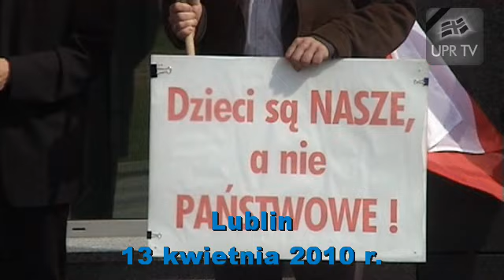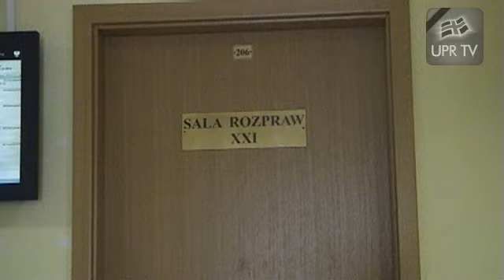Zabrali mi dziecko!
Pokój Sebastiana pozostanie pusty...

Dzisiaj o godzinie 11.30 w lubelskim Sądzie Okręgowym (VI Wydział Rodzinny) odbyła się druga rozprawa w sprawie Sebastiana zabranego ze szkoły bez powiadomienia rodziców w lutym br. Sąd nie uwzględnił pracy i pomocy wielu wolontariuszy i ludzi dobrej woli oraz wysiłków rodziców, by zaspokoić wcześniejsze obiekcje sądu i pomocy społecznej. Sebastian na czas nieokreślony został skierowany do rodziny zastępczej. Sędzina Kinga Gryglewska nie wyznaczyła daty kolejnej rozprawy motywując to koniecznością czekania na opinię biegłych.

Z informacji od ojca dziecka wynika, że już dziś Sebastian ma zostać zabrany do rodziny zastępczej, którą stanowi babcia dziecka ze swoim mężem. Ojciec kategorycznie sprzeciwiał się już na poprzedniej rozprawie ustanowieniu rodziny zastępczej i wnioskował o oddanie dziecka rodzicom i o ewentualne ustanowienie kuratora.

Dzięki pomocy wielu ludzi dobrego serca (niezależnie od państwowej opieki społecznej) wydatnie poprawiła się sytuacja rodziny Sebastiana. Matka jest pod opieką trzech poradni specjalistycznych (psychiatrycznej, psychologicznej i neurologicznej) i wykonała konieczne badania lekarskie, regularnie stosuje wskazane leki oraz chodzi na kolejne wizyty lekarskie. Nastąpiła wyraźna poprawa jej stanu psychicznego. Sebastianowi pomagał w lekcjach wolontariusz ze Stowarzyszenia Obrony Rodziców, a kolejna osoba opiekuje się rodziną w kwestiach bytowych. Poważnym wysiłkiem finansowym wyremontowano dom oraz pokój Sebastiana oraz doprowadzono bieżąca wodę. Na ukończeniu jest remont kuchni. Pracami kieruje Proboszcz Parafii w Strzyżewicach, który też zorganizował zbiórkę pieniędzy na ten cel.

Widok szlochających po stracie dziecka rodziców powinien być obowiązkowo pokazywany w ramach programu kształcenia pracowników socjalnych oraz prawników rodzinnych, którzy rodzinie gotują taki los.

Paweł Chojecki
Unia Polityki Realnej

PS

Ze względu na żałobę po drugiej katyńskiej tragedii, Unia Polityki Realnej wraz ze Stowarzyszeniem Obrony Rodziców zorganizowała tylko skromną pikietę przed budynkiem sądu na znak poparcia dla rodziców Sebastiana.